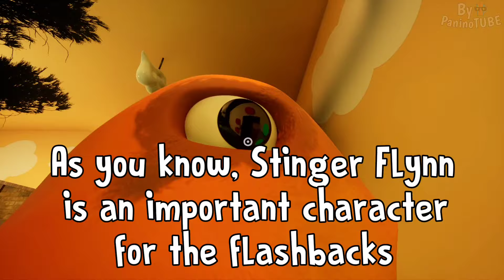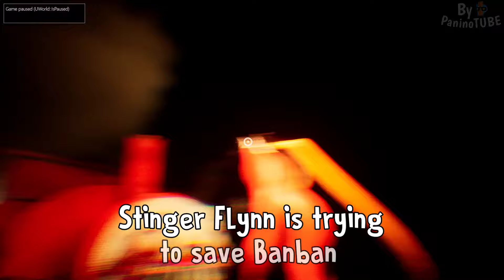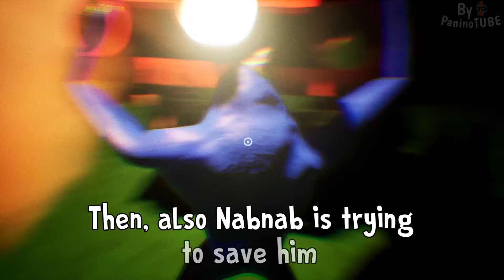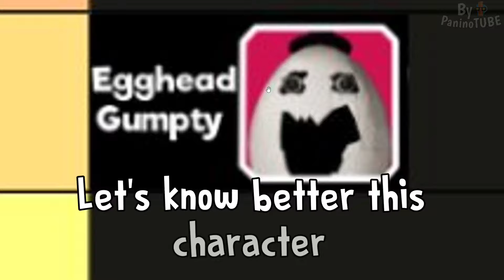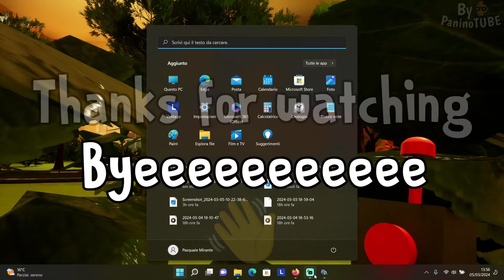GARTEN OF BANBAN 7 - THIS COULD BE the NEXT SECRET CAMEO CHARACTER in the FLASHBACKS 😃